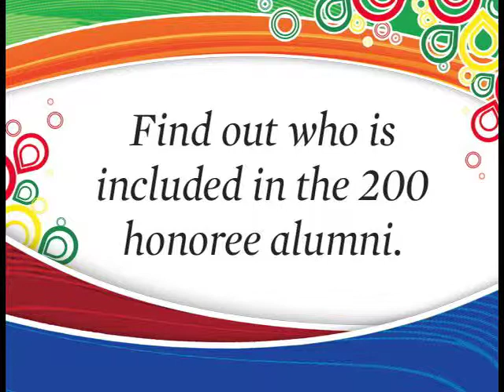Springfield Business Journal's 2009 20 Most Influential Women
Springfield Business Journal celebrates its 10th class of Most Influential Women with a Sept. 25 luncheon. for more information.